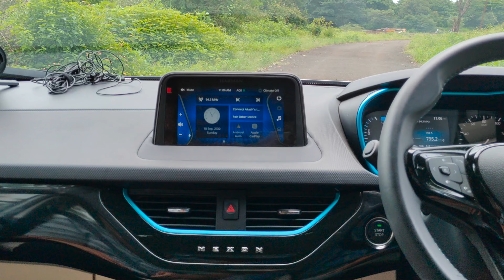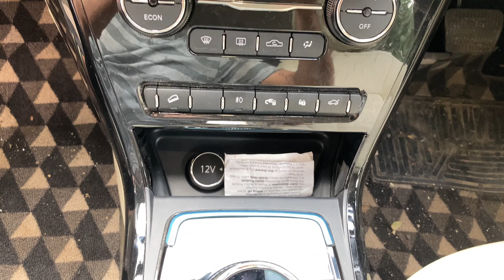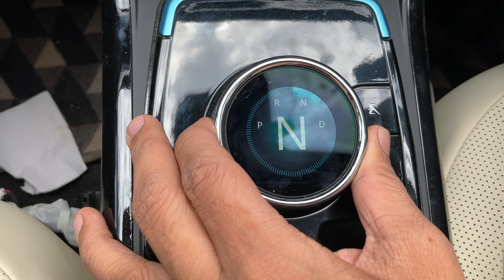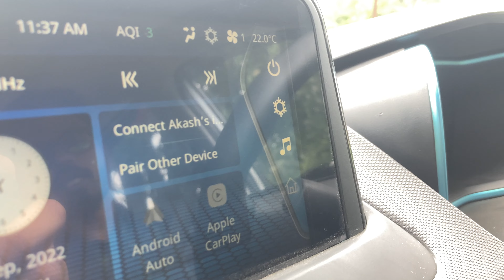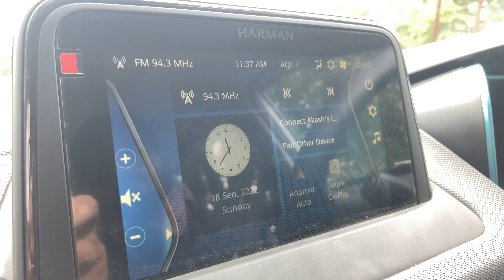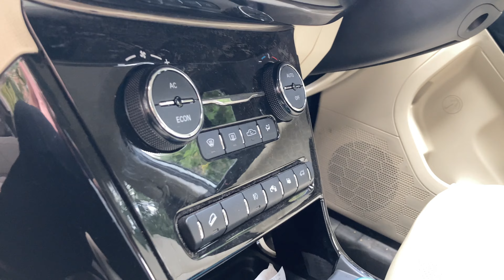Pros and Cons of Tata Nexon EV Max in Hindi | EV Max Real User Review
Tata Nexon owner review in 2022 in Hindi. If you're planning to buy the Nexon EV max in 2022, you should be aware of the positive and negative aspects of the car so that you can make an informed decision about the purchase. And who better to give you this information than the owner of the Nexon EV? So, here is Mr. Akash with us, telling us what he thinks are the good aspects of the car and what can be improved or which are the negatives, cons, or drawbacks of the car in 2022.

If you are in Pune & want to talk about your car or bike on Sahi Gaadi then get in touch via email

Chapters:
00:00 Positives
01:26 Off-roading
02:00 Hill descent control
03:00 Design changes
04:00 Negatives 1) Infotainment
04:22 2) Imperfections
04:50 3) Interior
06:02 5) AC indicators